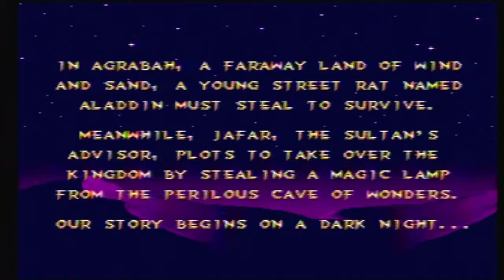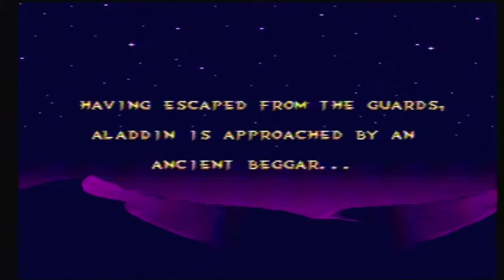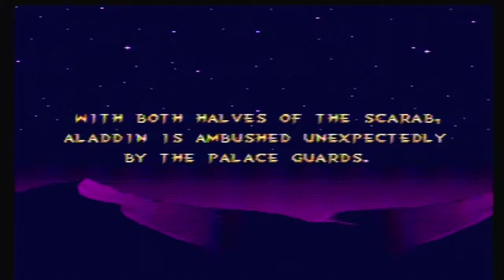Let's Play Disney's Aladdin (Genesis) Part 1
Recorded using an actual Genesis and a capture card. It fits 720p screens because I use an HD upscaler so the older consoles display properly on my TV.